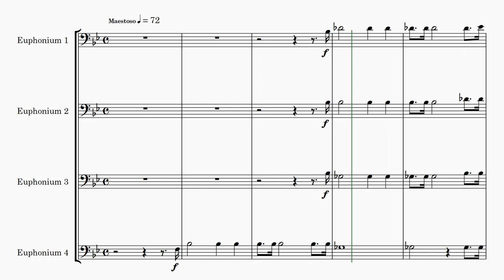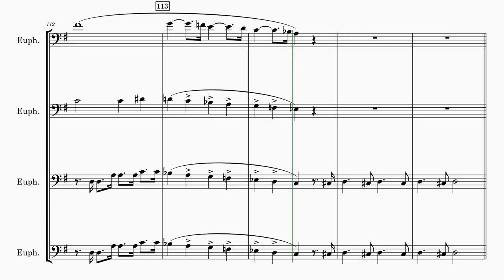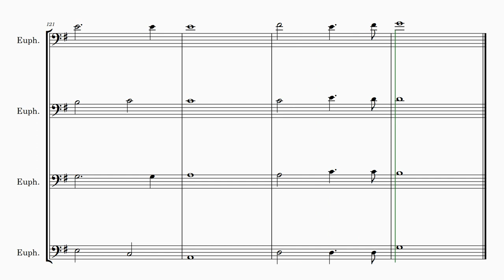Laurent de Rillé | Martyrs Of The Arena | Sheet Music Arrangement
Introducing Laurent de Rillé's "Martyrs of the Arena" for Euphonium Quartet! 🎶

🌟 Elevate your musical repertoire with this extraordinary arrangement by Andrew Lamb of "Martyrs of the Arena," a timeless composition by the renowned French composer, Laurent de Rillé.

🎵 This arrangement has been meticulously crafted for four euphoniums, providing both bass clef and treble clef parts for versatility and convenience. Whether you're a seasoned euphonium ensemble or a group of skilled musicians up for a challenge, this arrangement is tailored for the advanced level, pushing your musical abilities to new heights.

🎓 Unlock the potential of this arrangement in various settings – from captivating concert performances that will leave your audience in awe to mesmerizing recitals that showcase your ensemble's expertise.

🔥 Immerse your audience in the emotive and powerful world of "Martyrs of the Arena." This composition beautifully captures the essence of the "Orphéonist" movement, led by Laurent de Rillé, which sought to democratize music and bring it to the masses. 🎼

💫 Dive into the history and passion of the "Orphéon" movement, where names like Hector Berlioz and Charles Gounod converged to inspire the creation of male choir associations, fostering a deeper appreciation of music among all. Laurent de Rillé played a pivotal role, composing and arranging music for these societies and authoring insightful books on choir organization and training.

🌄 While many of de Rillé's compositions may have faded into obscurity, "Martyrs of the Arena" remains a cherished gem among male choir societies. Its enduring power and emotional resonance continue to captivate audiences, and now, this arrangement brings its grandeur to the euphonium ensemble world.

✨ Don't miss the opportunity to bring this exquisite piece of music into your repertoire. Whether you're a seasoned ensemble or a teacher looking to inspire the next generation, this arrangement is a treasure.